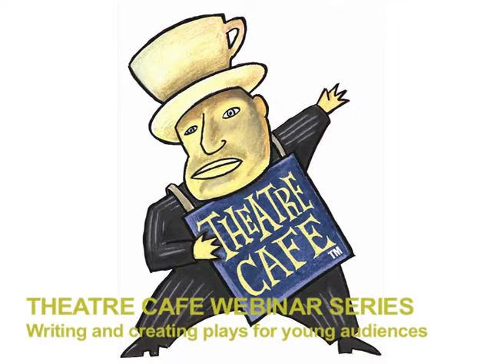Theatre Café Webinar Series: Liv Heløe - Part 3 of 6